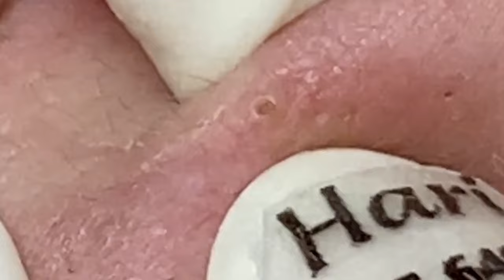𝐶𝑙𝑒𝑎𝑛𝑖𝑛𝑔 𝑎𝑛𝑑 𝐵𝑒𝑎𝑢𝑡𝑖𝑓𝑖𝑐𝑎𝑡𝑖𝑜𝑛 𝑀𝑜𝑡𝑖𝑣𝑎𝑡𝑖𝑜𝑛 # 136995